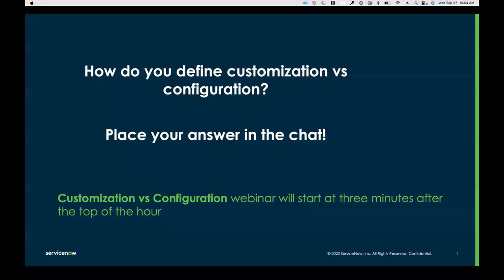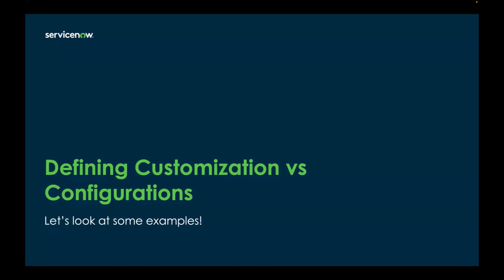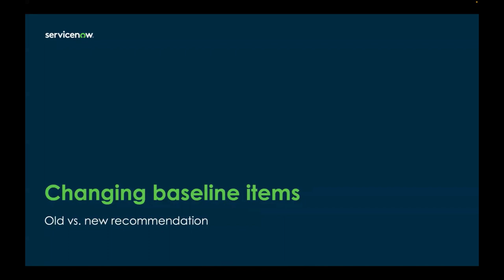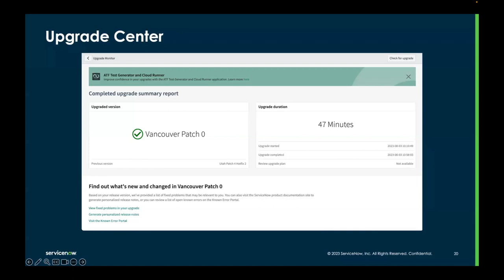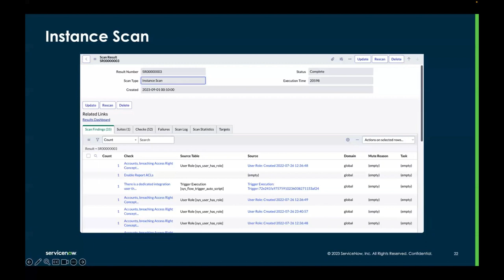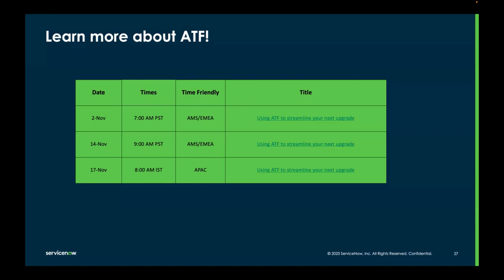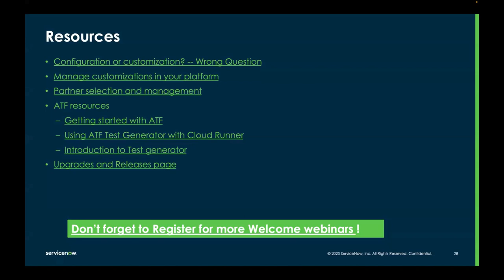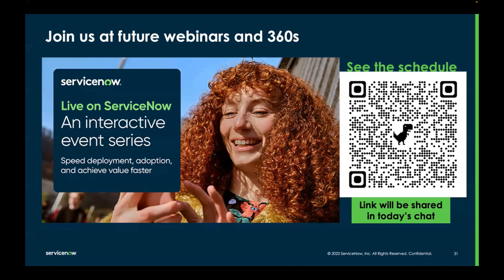Configuration vs Customization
Configuration vs. Customization, it's what everybody is talking about, right? Chuck Tomasi and Britta Koch will be bringing this debate live in this webinar. Spoiler alert: it's more about understanding and managing your tech debt to keep your instance healthy and upgrade-ready. You won't want to miss this.